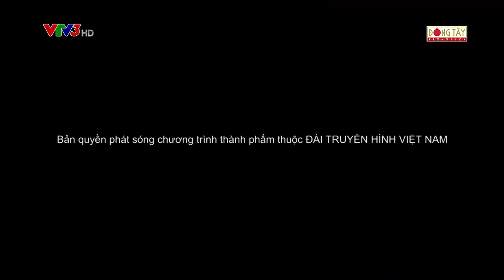ƠN GIỜI CẬU ĐÂY RỒI MÙA 5 | TẬP 4 - LÂM KHÁNH CHI CHÊ TRẤN THÀNH MẬP, BÀY CÁCH ĐỂ GIẢM CÂN